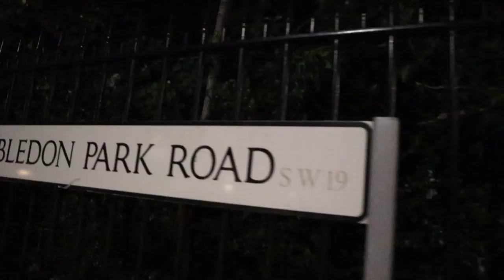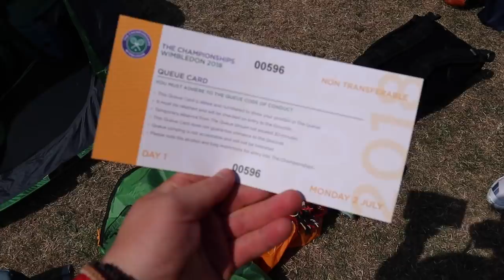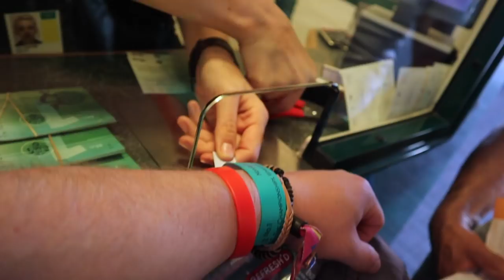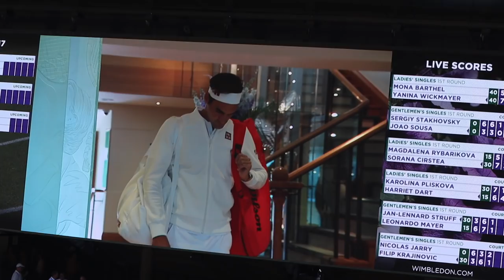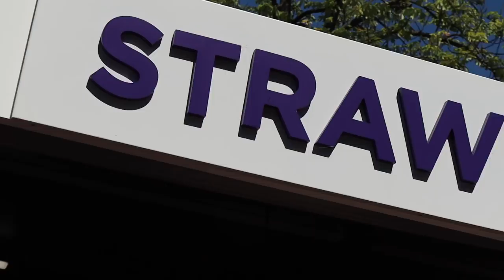NOBODY COULD HAVE PREDICTED THIS!!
NOBODY could have seen this coming! Who'd have predicted the queues would be like this! Here are some snap shots from our amazing weekend at Wimbledon 2018, one to remember! ENJOY!